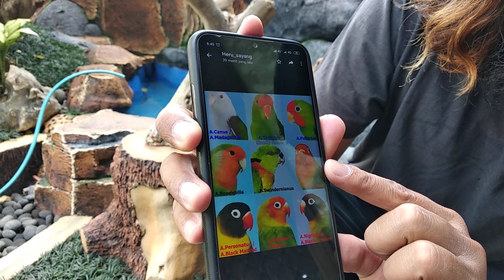Cara Beternak Love Bird Sesuai Ilmu Genetik Dasar: Tinggalkan Kesalahan!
Video ini sangat cocok untuk pecinta lovebird. Khususnya bagi yang akan memulai atau memerbaiki peternakannya. Untuk menghasilkan hasil lovebird yang terarah dan berkualitas, perlu memerhatikan dasar ini. Peternak harus menghindari mengawinkan lovebird secara serampangan. Harus tahu benar jenis lovebird sebelum diternak. Semoga bermanfaat.